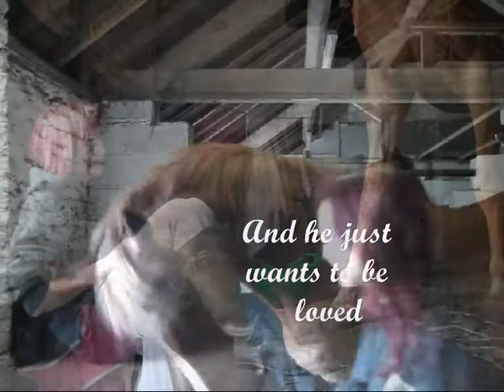I stuck on a boy, who fills me with joy.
Please read:
Well i actually really love this video, which is good for me. It is just simple but says alot.
He really is such a babe and i really couldnt ever regret buying him no matter what he puts me through we put it in each others stride.
Today he was a babe jumping, we were doing 'small but scary' jumps and a woman at my yard made me jump a rug haha which Boo refused to go near until i tricked him by cantering away and then turning straight over it, Boo leapt it like it was going to kill him yet he still did it.
I really do have high hopes for this horse, not just competition wise but everything wise.

p.s i did steal the idea for the vid of my friend Becky :)

Updates:
-Offically left college and now offically a bum :(
-Show on the weekend, wish me luck guys.
-2nd July is cross country!!
-3rd July is British Masters, excited much.
-4th July my birthday ;)